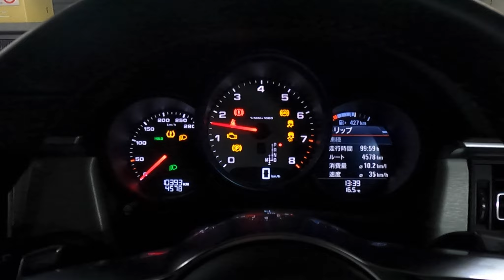スーパーカーや高級車でも停めやすい！大阪市 長堀駐車場｜ポルシェで行くパーキング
スーパーカーや高級車でも比較的停めやすい、大阪市長堀駐車場の様子を紹介したいと思います。

【チャプターリスト（もくじ）】
00:00 イントロ
00:39 駐車場へと入庫
01:13 発券〜駐車
03:12 駐車場内の雰囲気
03:42 出庫開始
04:26 エンジン始動
05:38 ゲート通過